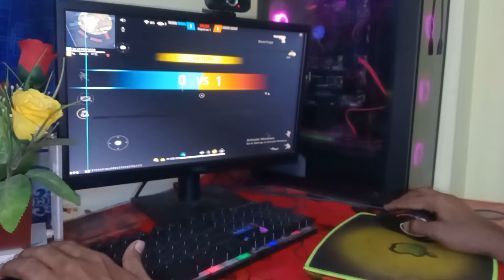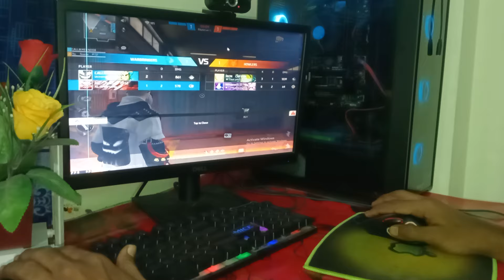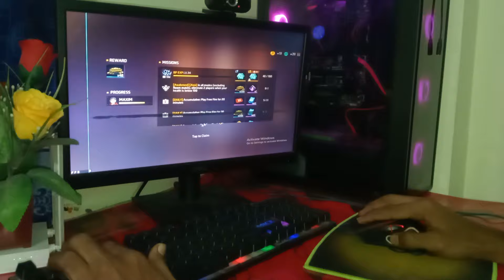How🔴 To Build A Gaming PC Under Rs 20,000 ||Without Graphics Card🖥️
টাকার মধ্যে গেমিং পিসি তৈরি করুন

গ্রাফিক্স কার্ড ছাড়া কি ফ্রী ফায়ার গেম খেলা সম্ভব পিসিতে

গেমিং পিসি কত টাকা লাগে বানাতে

কম্পিউটারে প্লেয়াররা কিভাবে ফ্রী ফায়ার গেম খেলে

এমলাটার ভাল কাজ করে ফ্রী ফায়ার খেলার জন্য

পিসিতে কিভাবে গেম ইন্সটল করে

পিসি প্লেয়াররা কিভাবে হেড শর্ট দেয়

পিসিতে কিভাবে গেম সেটআপ করতে হয়

কত টাকার পিসিতে ফ্রী ফায়ার গেম খেলা সম্ভব

টু জিবি রেম দিয়ে কি ফ্রি ফায়ার খেলা সম্ভব কম্পিউটার

ফোর জিবি রেম এর কম্পিউটারে কিভাবে কোনাবা লেটারে খেলতে পারবেন গেম

পুরো ভিডিওটা দেখার জন্য সবাইকে ধন্যবাদ 🥰